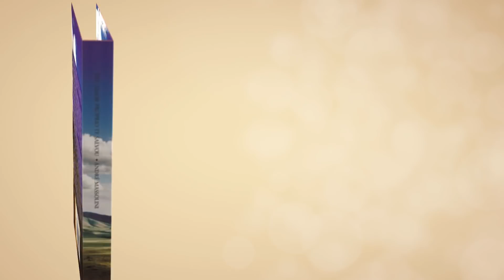SOLTEIRICE: e agora?